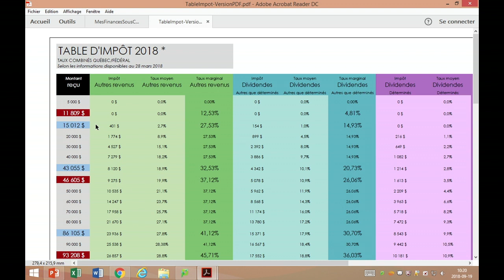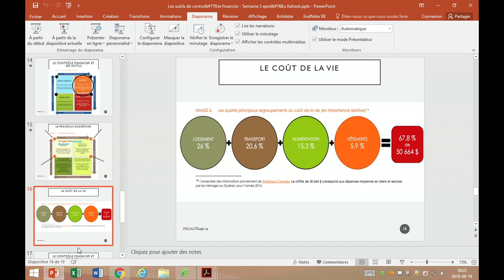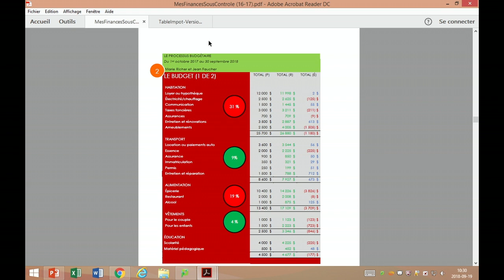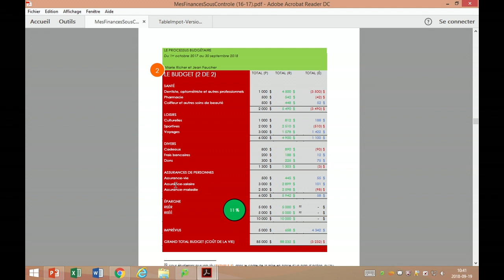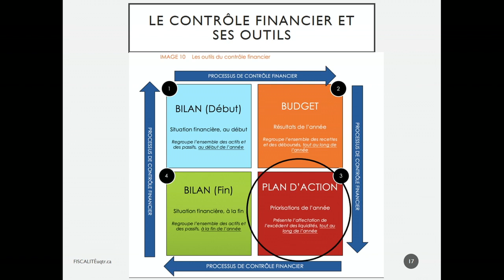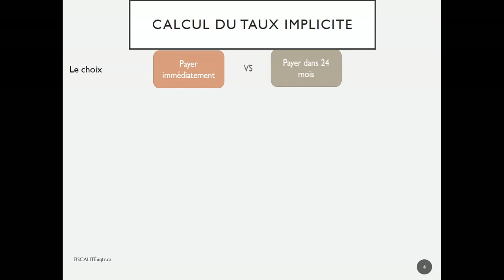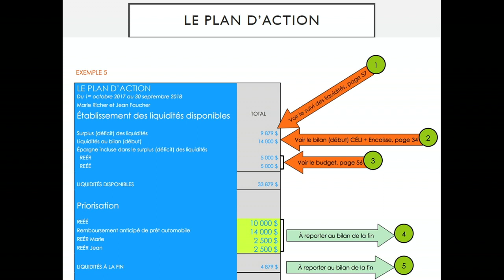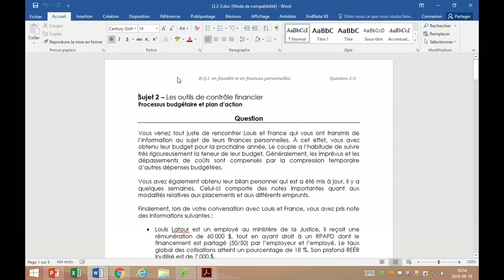Semaine 3-2 Les outils de contrôle financier